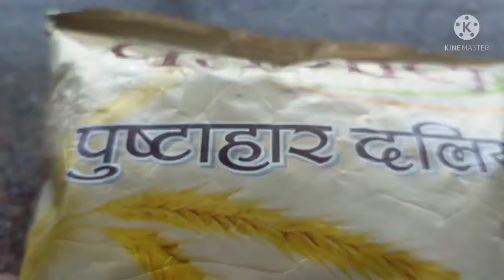नाष्त्या साठी बनवा पौष्टिक आहार 👍/nashte ke liye banaye daliya🤷दलीया/पष्टिक दलीया/daliya /Daliya/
नाष्ता दलीया
Break fast ke liye banaye daliya
पौष्टिक आहार
पौष्टिक पदार्थ
दलीया कैसे बनाये??